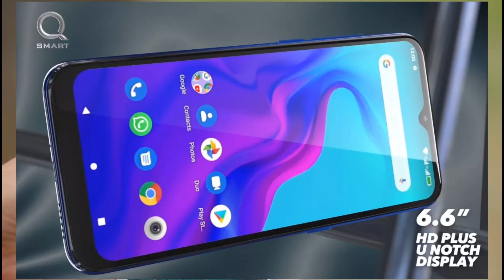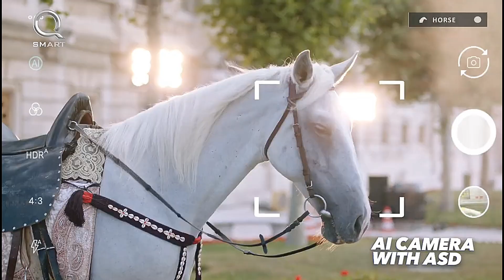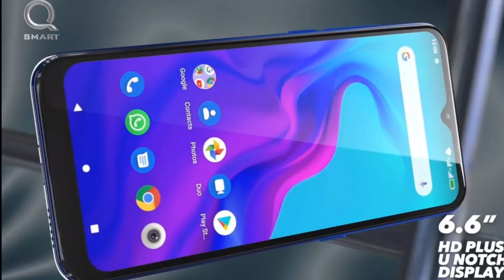QMobile View Max Pro Straight Opinion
QMobile View Max Pro Price in Pakistan and my straight opinion.